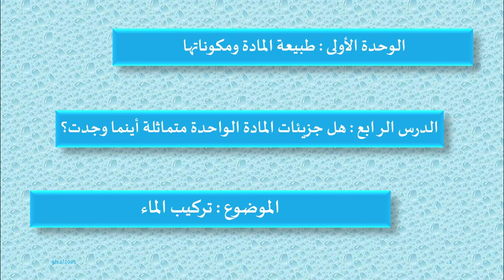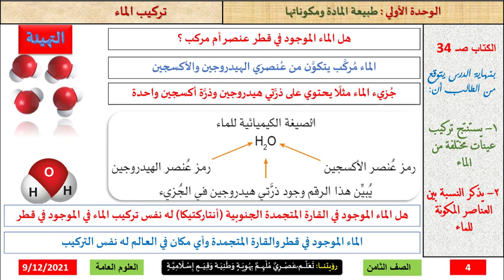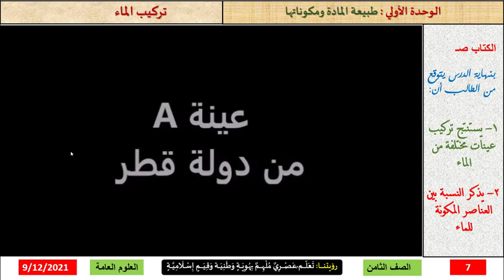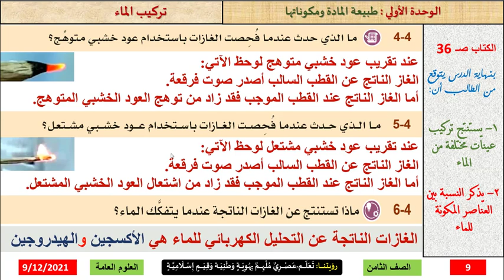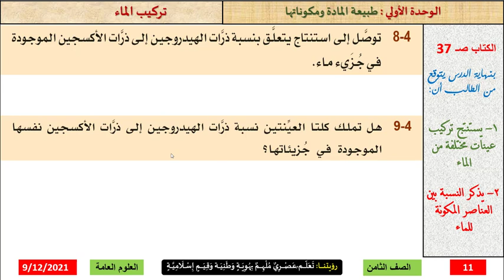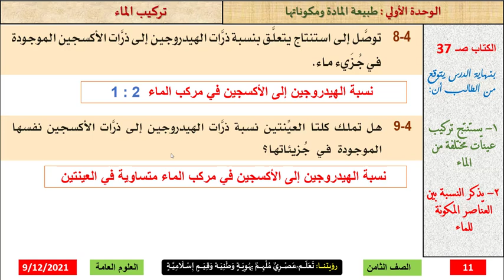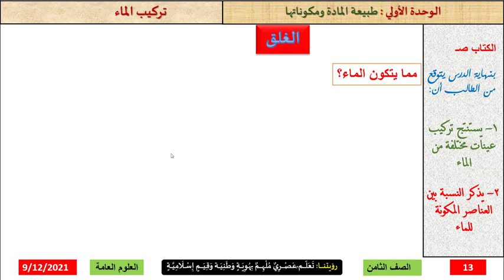07 علوم - صف ثامن - تركيب الماء